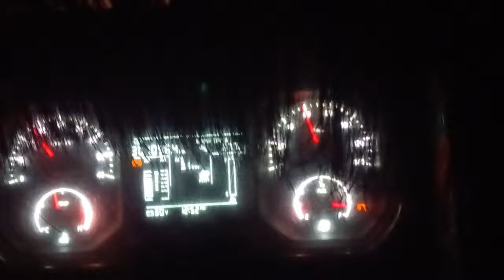journey start 🚛 || Bhuj || pahunch gaye Nadiad